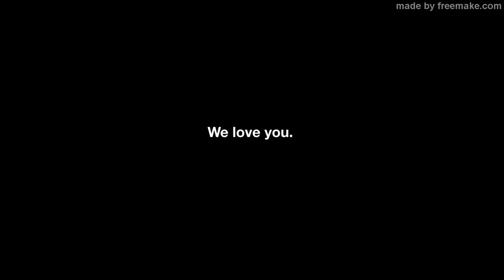Maroon 5 Memories One Voice Children's Choir Cover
So beautifully done!